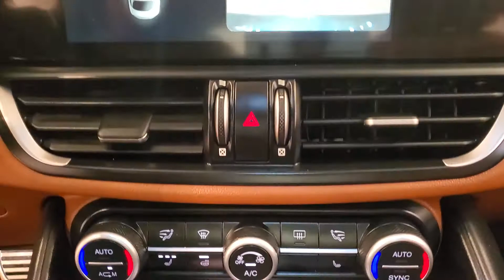2018 Alfa Romeo Giulia Ti NAVIGATION MOON ROOF BACK-UP CAMERA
Stock #:567972
ONE OWNER, 2 KEYS, BACK-UP CAMERA, BLUETOOTH CONNECTION, CLIMATE CONTROL, HEATED FRONT SEATS, HEATED STEERING WHEEL, INTEGRATED TURN SIGNAL MIRRORS, KEYLESS START, NAVIGATION SYSTEM, POWER DRIVER SEAT, POWER PASSENGER SEAT, PUSH BUTTON START, SEAT MEMORY, SIRIUS XM SATELLITE RADIO, SUNROOF/MOONROOF, USB, 118-POINT INSPECTION PROCESS.

Awards:
  * Motor Trend Automobiles of the year